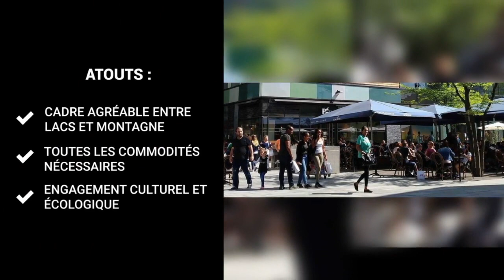La commune du mois - Annemasse !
Bienvenue sur la chaîne de votre agence IMMO PROLÉMAN !
La commune du mois :

- Nouveau concept qui a pour but de vous faire découvrir tous les mois, les atouts immobiliers des villes de l'agglomération Annemassienne.

Pour cette première vidéo voici la ville d'Annemasse, pourquoi acheter un bien immobilier dans cette ville et pas une autre ? Voici la réponse en vidéo :) !

N'hésitez pas à nous dire en commentaire votre commune préférée.

NOTRE VISION

Disponibilité, réactivité et transparence sont les maîtres mots qui dictent notre travail.

IMMO PROLÉMAN est une agence immobilière familiale au sens propre du terme ; un frère et une sœur s’associant pour créer une équipe professionnelle, passionnée et dynamique proche de ses clients. Ce duo met à votre disposition son expertise et sa connaissance du marché depuis plusieurs années pour vous offrir un service et un accompagnement sur mesure.

Située en hypercentre Annemassien, à 5 minutes de la frontière Suisse, IMMO PROLÉMAN bénéficie d’un emplacement privilégié qui vous offre une vitrine de 7 mètres linéaire en angle avec un passage constant.

TRANSACTION IMMOBILIÈRE
Spécialisée en transaction immobilière de tous types de biens sur le bassin Genevois (villas, appartements, immeubles, terrains, murs commerciaux, fonds de commerce, parkings, garages, programmes neufs), nous vous proposons une stratégie commerciale PRO-ACTIVE et de puissants moyens de communication à une échelle locale et internationale, pour promouvoir au maximum votre visibilité en France comme en Suisse.

A VOTRE SERVICE CONTINUELLEMENT
En sachant que la disponibilité est un de nos critères les plus importants, nous restons joignables 7/7j sur nos téléphones portables et/ou sur rendez-vous, pour vous aider à réaliser votre projet immobilier dans les meilleures conditions.

EXPERT EN ÉVALUATION IMMOBILIÈRE
Vous souhaitez connaitre la valeur de votre bien ? Vous souhaitez vendre ou acheter un bien immobilier prochainement ? Vous souhaitez être conseillés de manière transparente et efficace ?
Entourez-vous de professionnels capables de conclure pour vous l’une des transactions financières les plus importantes de votre vie !

* Vous souhaitez en savoir plus sur l'immobilier ? N’hésitez pas à nous faire part des sujets que vous souhaiteriez que l’on aborde dans nos prochaines vidéos !

Vous êtes situé dans la région du Grand Genève et vous avez un projet immobilier ?